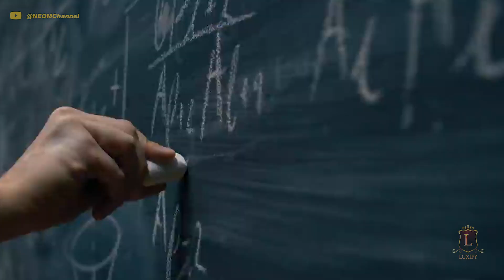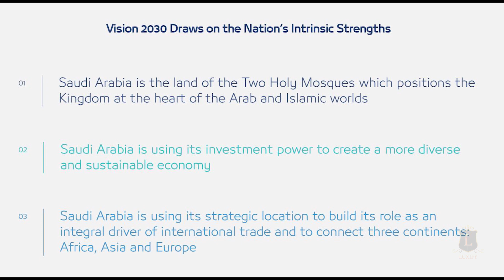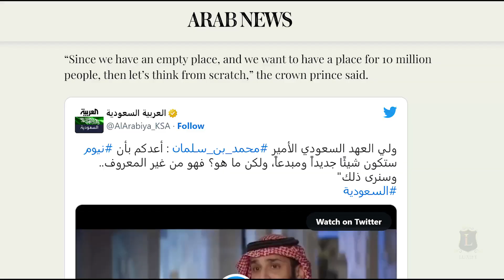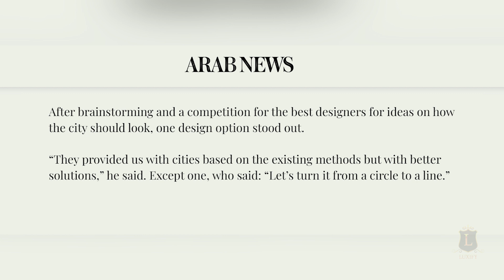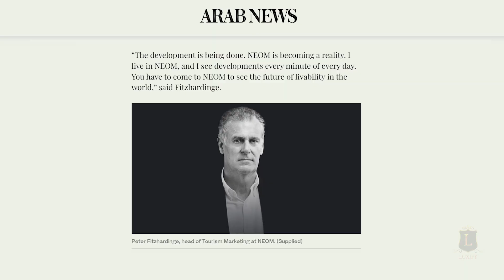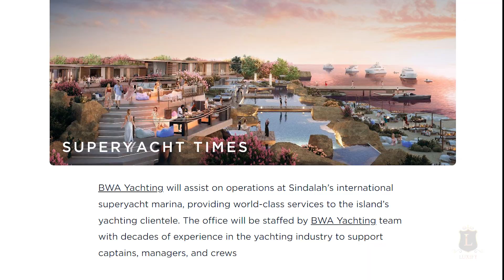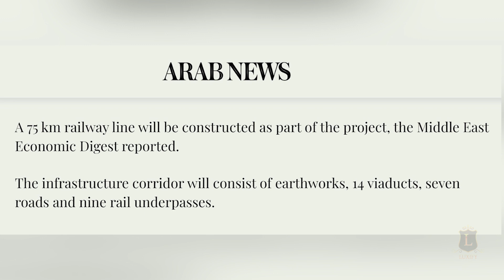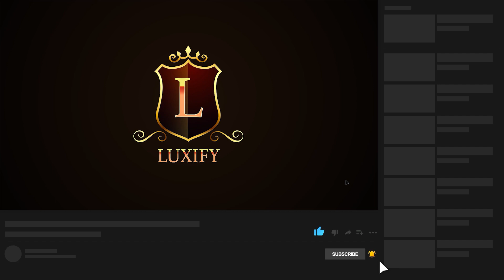Neom Saudi Arabia's Biggest Mega Project The Line Updates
Neom Construction Updates: The Line, Saudi Arabia"! In this informative video, we'll take you on an exclusive journey through the groundbreaking construction of The Line, a revolutionary urban development project in Saudi Arabia. This ambitious endeavor aims to redefine the future of urban living by creating a sustainable, eco-friendly, and technologically advanced city. Spanning over 170 kilometers, The Line will connect multiple communities while prioritizing the well-being of its residents and the environment. We'll explore the innovative concepts behind this visionary project, as well as the cutting-edge technologies and sustainable practices being employed during its construction. From state-of-the-art transportation systems and renewable energy sources to smart city infrastructure and green spaces, The Line promises to be a game-changer in urban development. Join us as we delve into the fascinating story behind this ambitious project and the talented team of architects, engineers, and planners who are bringing it to life. Now, let's embark on this exciting journey through the construction of The Line in Saudi Arabia!